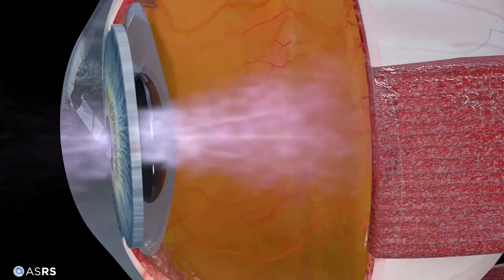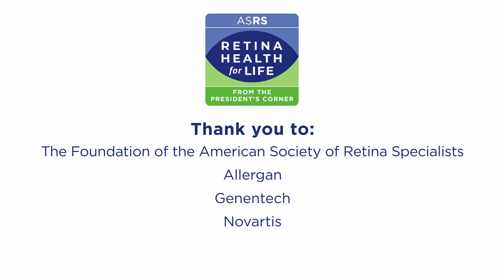Retina Basics for Patients | Full Episode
Did you know that your clear view of the world, the one that allows you to read, drive and recognize faces, relies on the health of your retinas? On this episode of ASRS’s Retina Health for Life, retina specialist Dr. Ryan Rich of Retina Consultants of Southern Colorado joins Dr. Timothy Murray to discuss what the retina is, how they make healthy vision possible and common retinal conditions everyone should be aware of to preserve healthy vision.

Resources:
Access a downloadable patient guide on healthy habits that support healthy retinas